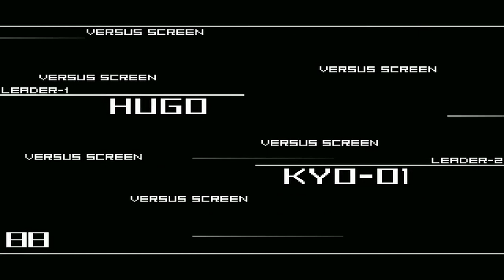MUGEN Duels #233: [KOF MUGEN] The Clones against HUGO! (Chars and Stage links in the description)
100% Real Play (Me vs. AI)
Who's gonna stop Hugo? The Cloned Team will made it?

Stage: Street Fighter III 3rd Strike - Hugo Stage Remix by GLB

Sound: Street Fighter III 3rd Strike -Online Edition- - The Circuit (Hugo's Theme)